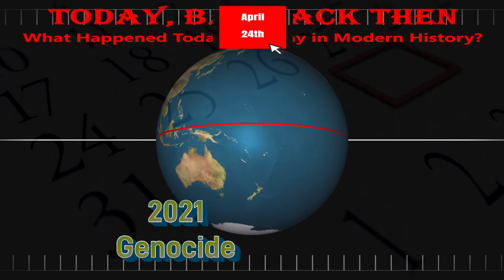Today, Back Then / What Happened on This Day? / April 24